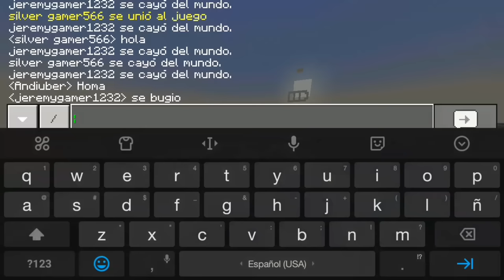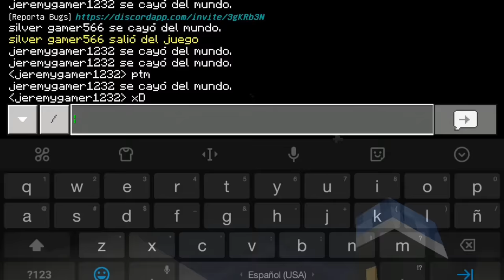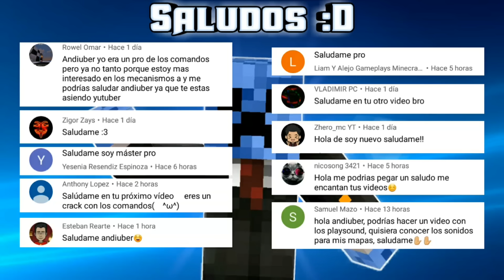JUGANDO MAPA CAPTURA LA OVEJA | MINIJUEGO | REVIEW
¡Hola amigos! hoy les traigo una pequeña review (Gameplay) de un mapa llamado: Captura la oveja, espero les guste & perdón por el audio. gracias a jeremygamer1232 por ayudarme a grabar.

≡「 DESCARGA & CRÉDITOS 」≡

☞ : by Andiuber

≡「 DONACIONES 」≡

≡「 MÚSICA 」≡